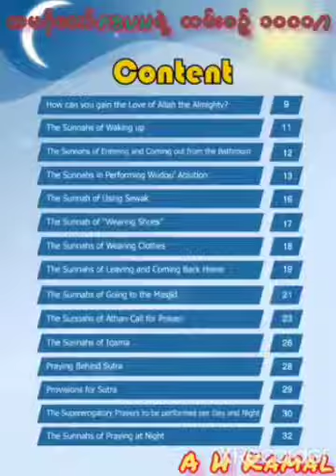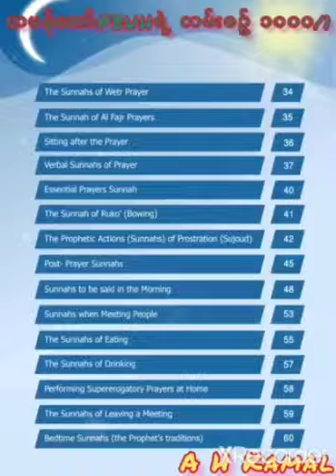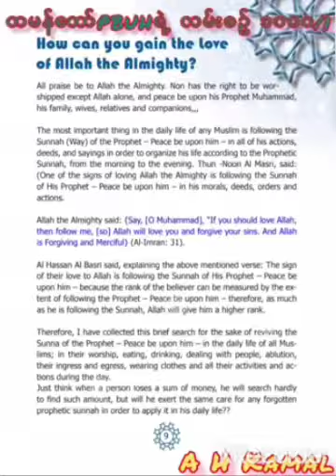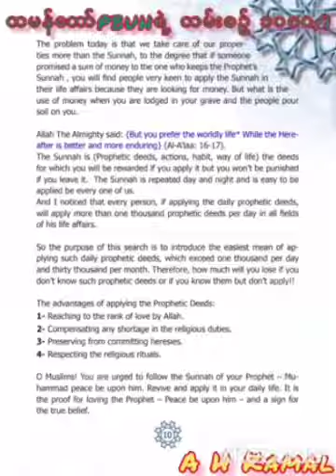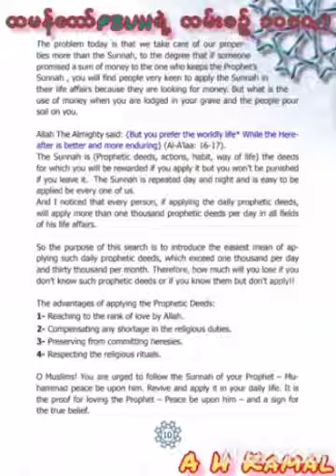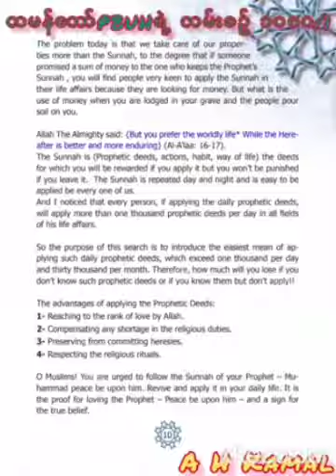1000 Sunnah Per Day & Night Series - 01